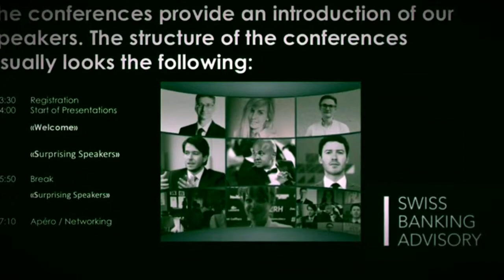Introduction of Blockchain Bitcoin for Beginners:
The topic of the conference in September is going to be 'Blockchain'. In the run-up to the conference we will produce a series of interviews on the subject. Here the topic of Bitcoin is used in order to explain the concept of Blockchain.

The content of the interviews will be kept simple, with no prior knowledge required. This is the first instalment to raise interest of potential investors.Introduction of Blockchain Bitcoin for Beginners:

The content of the interviews will be kept simple, with no prior knowledge required. This is the first instalment to raise interest of potential investors.